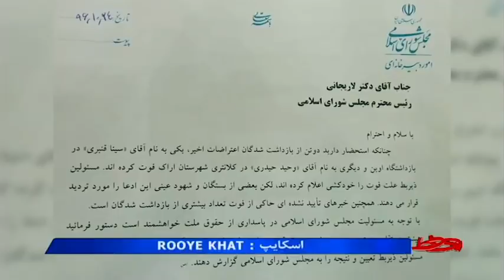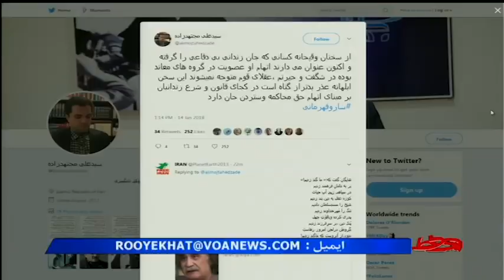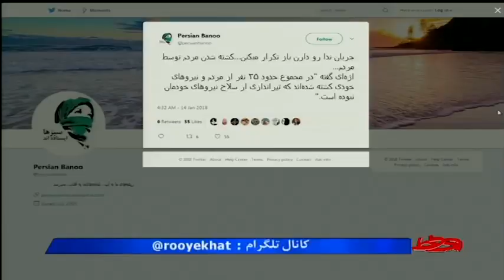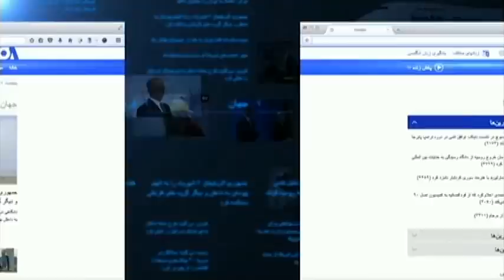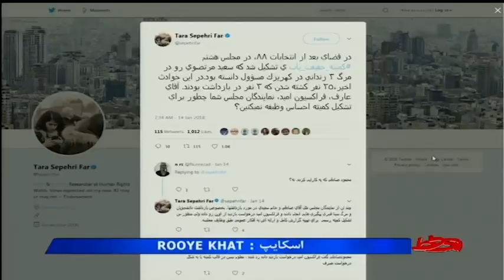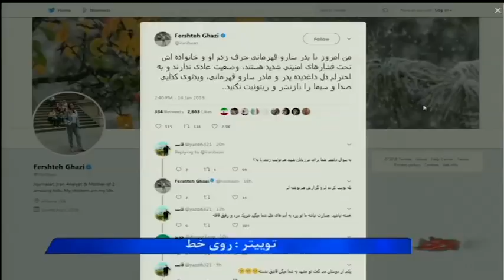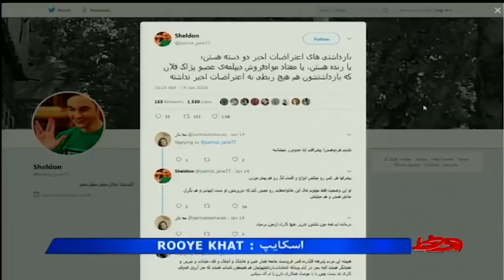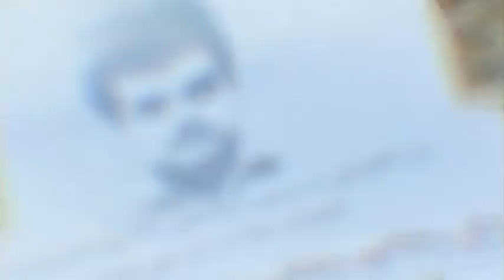سرنوشت بازداشت شدگان اعتراضات اخیر در ایران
درحالی که تاکنون مرگ سه تن از بازداشت شدگان اعتراضات اخیر در زندان تایید شده است قوه قضاییه ایران از اعلام تعداد و جزییات اتهام بازداشت شدگان در سراسر ایران خودداری کرده و حتی به نمایندگان مجلس شورای اسلامی نیز اجازه دیدار از زندان اوین را نداده است.
اگر از دوستان و اعضای خانواده شما هم کسی در بازداشت است، آیا اطلاعی از محل و وضعیت نگهداری او دارید؟ به عنوان یک شهروند چه وظیفه ای در قبال حفظ جان و رعایت حقوق بازداشت شدگان دارید؟